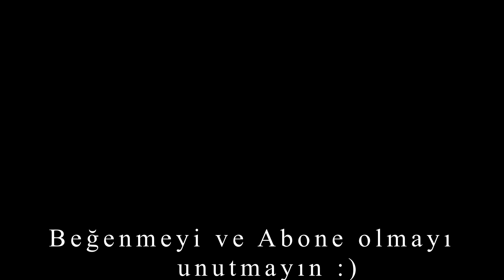Scholl ile Ayak Bakımı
Merhaba Arkadaşlar
bugünde Scholl makinasının Ayak bakım ürününü size tanıtıyorum.
işinize fazlasıyla yarıyacaktır eminim.
iyi seyirler